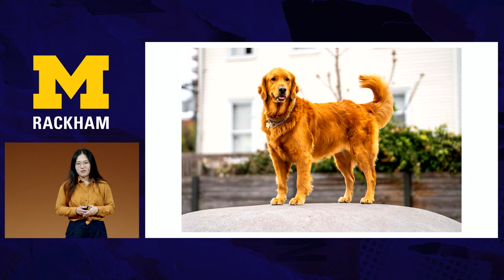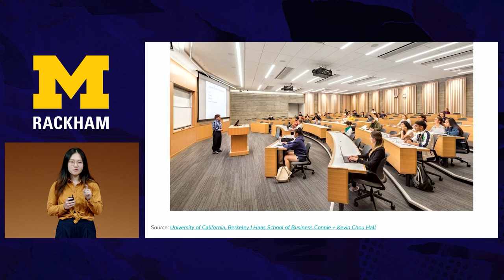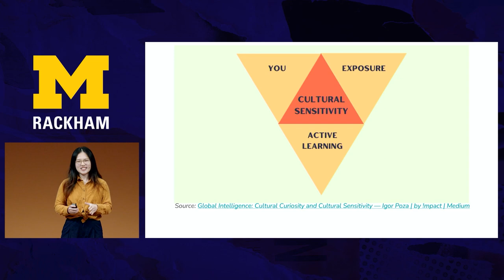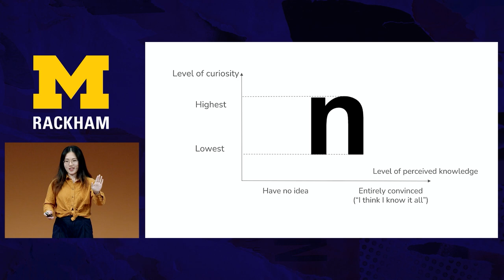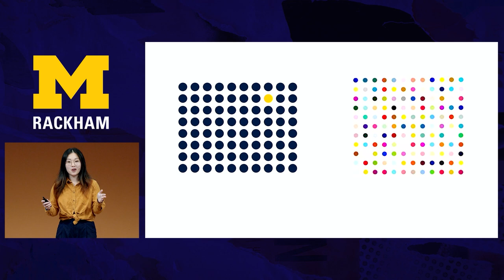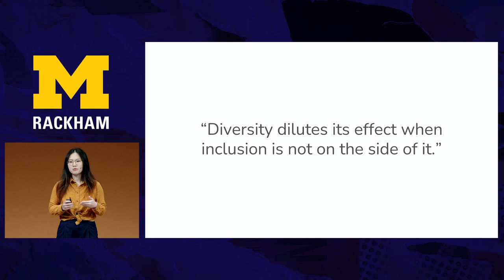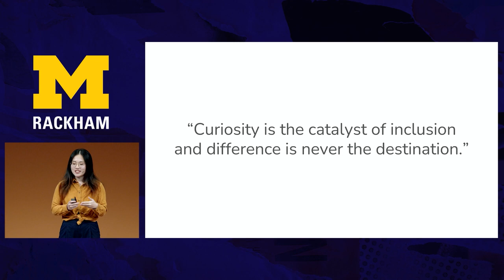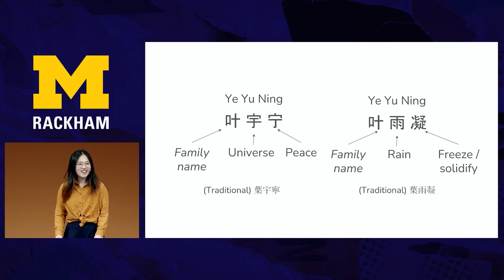2024 Rackam King Talks, Iris Yuning Ye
What Makes You Curious About That Exchange Student?
Master’s Student, Information Science

Are we blindfolded by DEI as we progress in a diverse society? Sharing the stories of two exchange students, with one in a more homogenous culture vs. the other in a more diverse culture, Ye outlines how true DEI is practiced less in a more diverse environment, while better preserved in a homogenous environment. “DEI is rather a co-op, where ideally we forget about all the labels we have on our shoulder and just be curious, sincere, and understanding.”